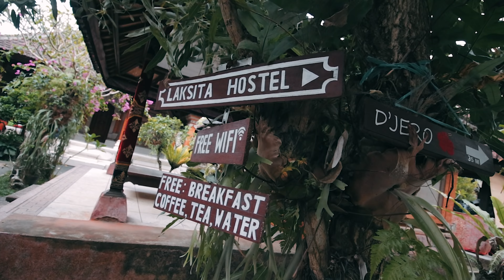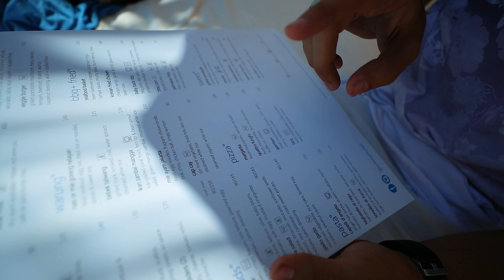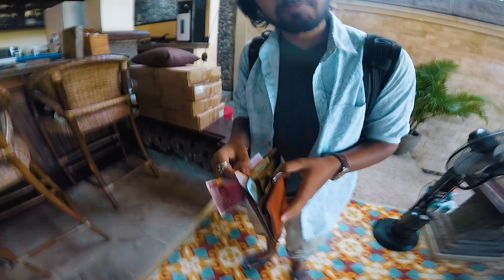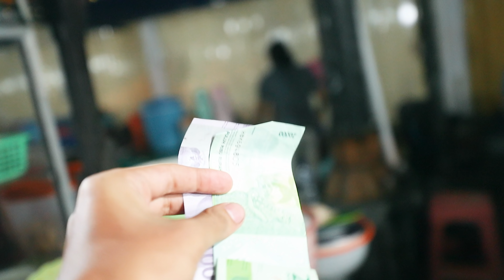Spending 20 MILLION in ONE DAY | Bali Travel Vlog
Funny Bali Vlog where we spend 20 Million in One Day in Bali, Indonesia. Experience locations like The Edge Bali Resort in Uluwatu, Shopping in Ubud Art Market, And Night street food market in Ubud!